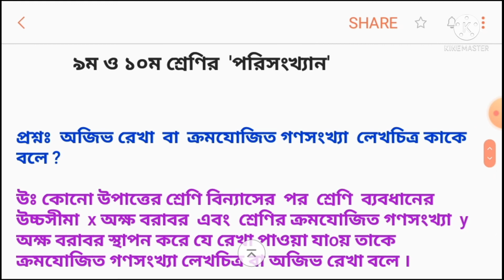অজিভ রেখা বা ক্রমযোজিত গণসংখ্যা রেখা লেখচিত্র কাকে বলে ?